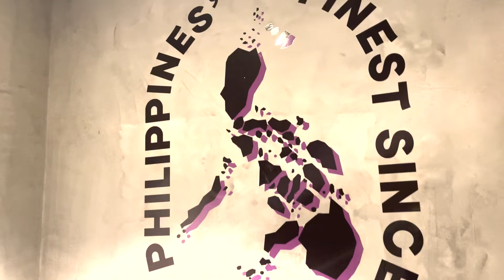Went to Madrid for Jollibee- A taste of home | life with gerame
January 29, 2023: Back to vlogging and the firt video is very especial. Bida and Saya tlga. After, almost 4 years, nakakain din ako ulit ng Jollibee. Super Emotional kasi mas lalo ko namiss ang Pinas.

-Jai and BM